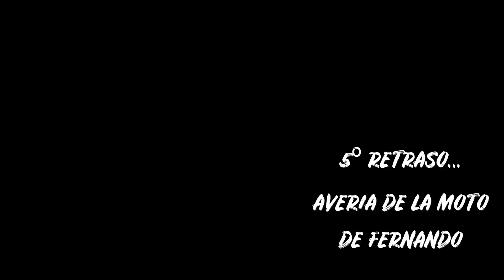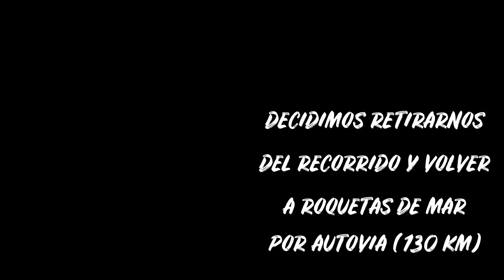EL DESAFÍO 2020 // OFF ROAD // @Rider 83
Ruta Invernal El Desafío 2020 Mixta, por las provincias de Almería y Granada.